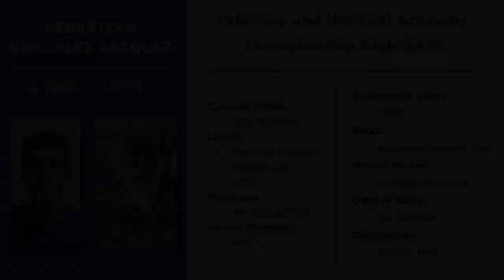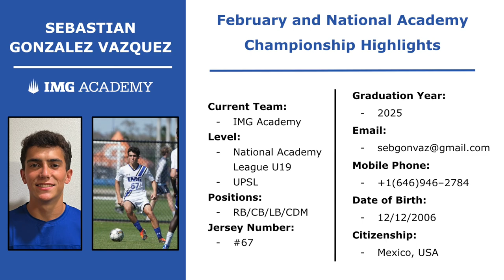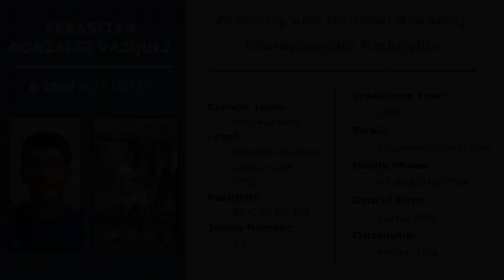February 2024 and National Academy Championship Defender Highlights - Sebastian Gonzalez Vazquez